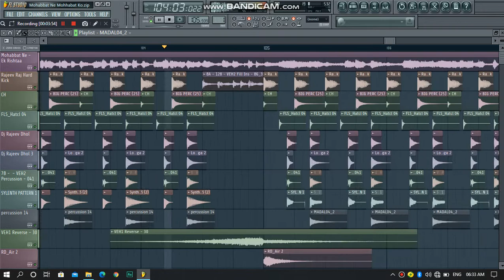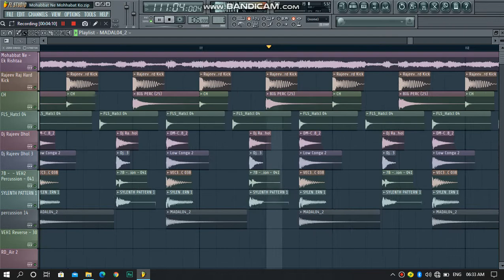Mohabbat Ne Mohabbat Ko (Remix) | Akshay Kumar | Karishma Kapoor | Love Mix | Dj Rajeev Raj Ghogha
▬▬▬▬▬▬▬▬▬ஜ۩۞۩ஜ▬▬▬▬▬▬▬▬
▓▓▓▒▒▒░░░ Open This Description ░░░▒▒▒▓▓▓
▬▬▬▬▬▬▬▬▬ஜ۩۞۩ஜ▬▬▬▬▬▬▬▬
Watch Karisma Kapoor & Akshay Kumar in the song 'Mohabbat Ne Mohabbat Ko' from the movie 'Ek Rishtaa'.Sung by Udit Narayan, Alka Yagnik. Composed by Nadeem - Shravan
Song: Mohabbat Ne Mohabbat Ko
Movie: Ek Rishtaa: The Bond Of Love (2001)
Remix By : Dj Rajeev Raj Ghogha
Starcast: Akshay Kumar, Karishma Kapoor
Singer: Alka Yagnik, Udit Narayan
Music Director: Nadeem Shravan
Lyricist: Sameer
▬▬▬▬▬▬▬▬▬► DOWNLOADS ◄▬▬▬▬▬▬▬▬▬
High Quality Mp3 Download Link  ÷
🔹🔸Ghogha's No-1 Music Dj Remixer🔸🔹
▬▬▬▬▬▬▬▬▬► Tag ◄▬▬▬▬▬▬▬▬▬
hawa keh rahi hai,mohobbat ne mohobbat ko,ek rishta song,alka yagnik udit narayan,akhshay kumar karishma song,nadeem sharavan,2000s hits

Mohabbat Ne Mohabbat Ko (Remix) | Ek Rishtaa | Akshay Kumar | Karishma Kapoor | Love Mix | Dj Rajeev Raj Ghogha
▬▬▬▬▬▬▬‡ Notice ‡▬▬▬▬▬
धन्यवाद
:Note :